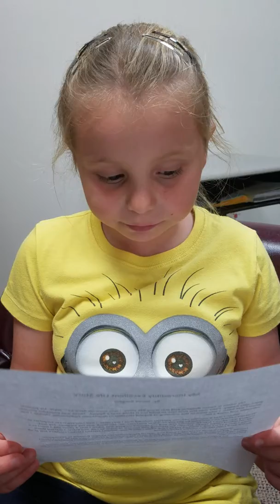Tanya's "Incredibly Excellent" Life Story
Here is 7-year old Clarke Jacksonville alum Tanya--who has bilateral hearing loss and uses cochlear implants--reading her “Incredibly Excellent Life Story."

Clarke Schools teaches children who are deaf or hard of hearing to listen and talk.